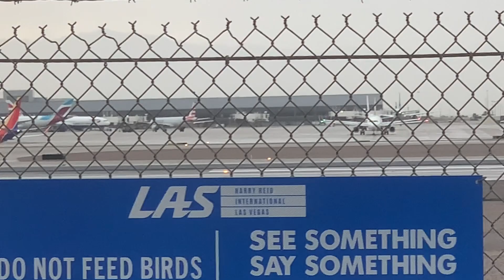Las Vegas international airport spotting | Go arounds!!